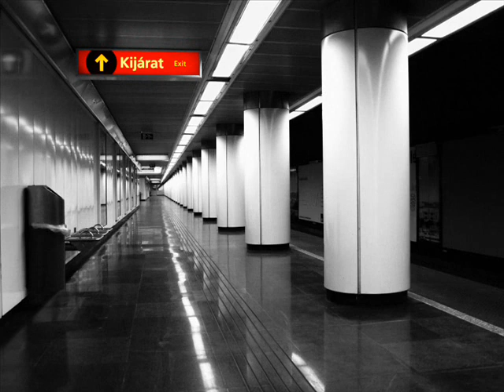Trentemoller-Miss You, Simó Szabolcs Photography